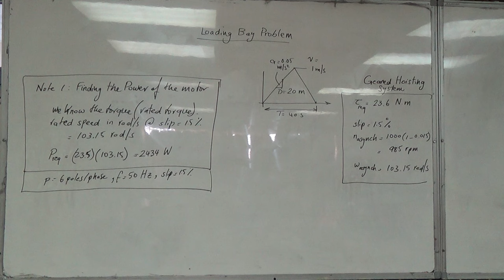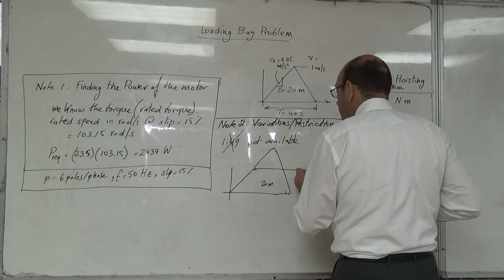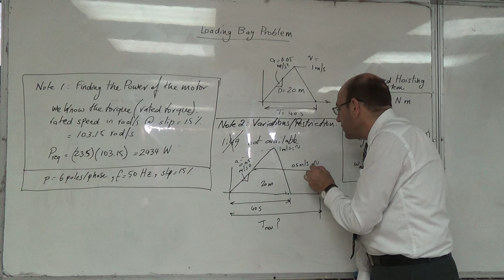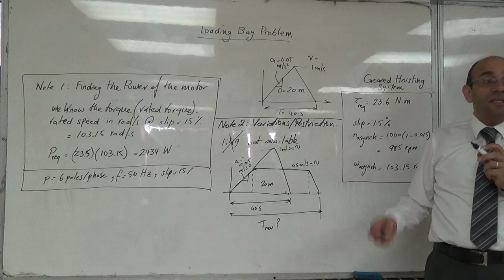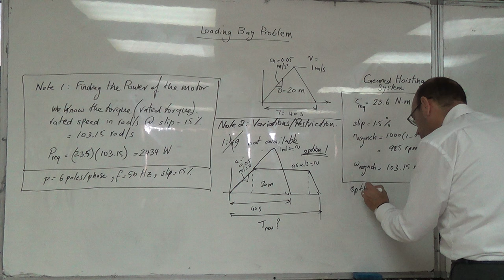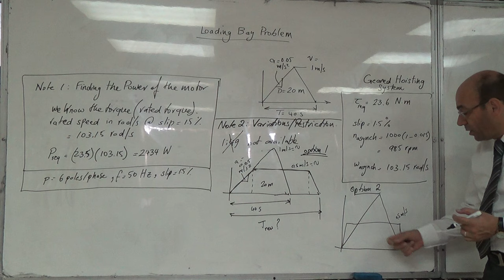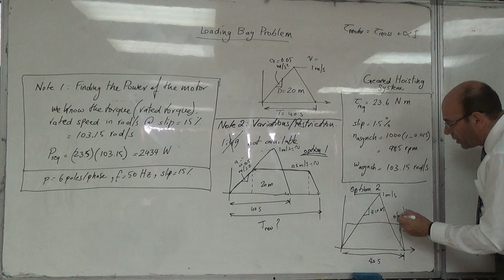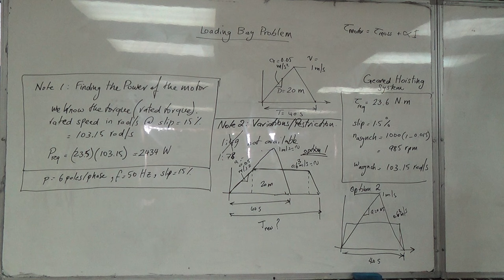The Loading Bay Problem: Two Alternative Options for Speed Time Profiling, 8/10/2016